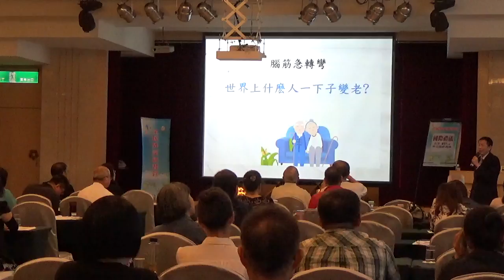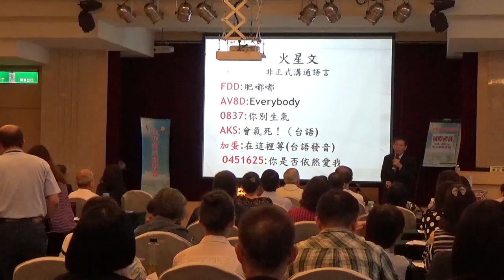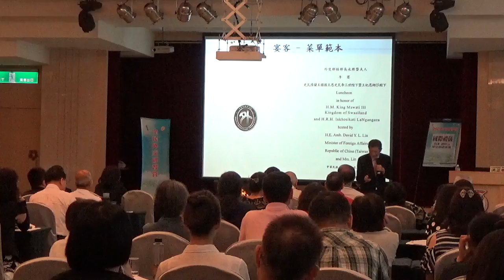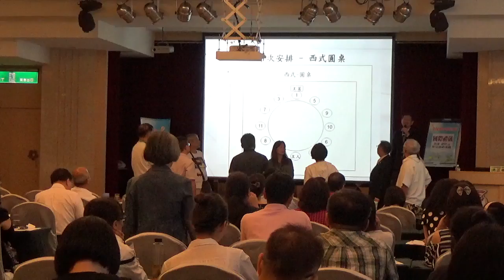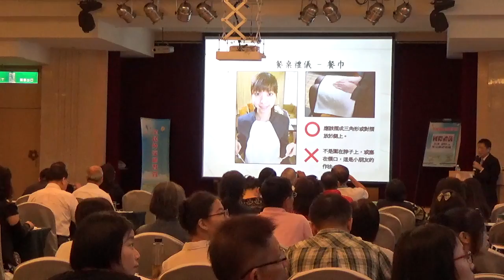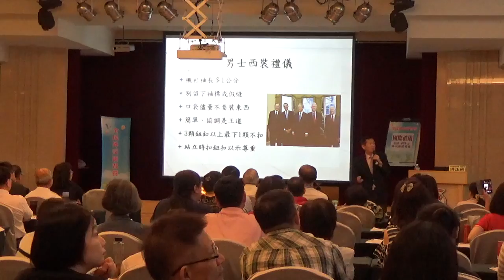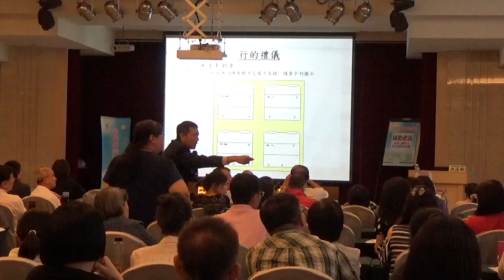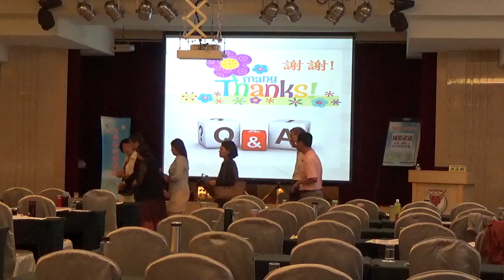1050622菁英班-台中場2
主題：國際禮儀
主講人：洪正彬 副參事